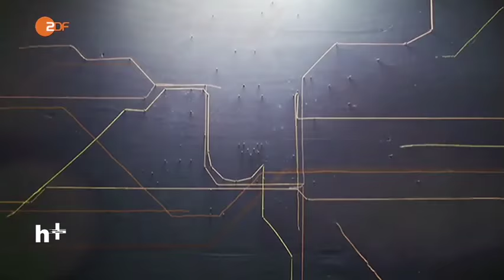ZDF - heute+ - Gemeinnützige Arbeit von Flüchtlingen in Wadgassen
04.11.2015 - Auch das ZDF berichtet bei heute+über die gemeinnützige Arbeit der syrischen Flüchtlinge in der Gemeinde Wadgassen